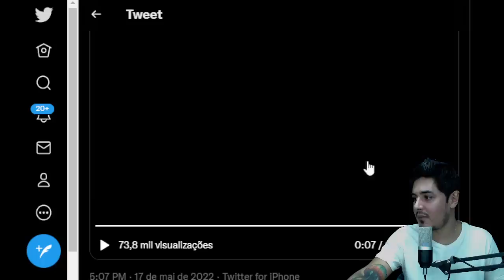NOVO CASO DE OVNI APRESENTADO NA AUDIÊNCIA DO GOVERNO DOS EUA É REALMENTE INTRIGANTE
Ontem 17 de maio, assistimos à primeira audiência pública do governo dos EUA no Congresso sobre OVNIs desde 1966. Algumas novas imagens de OVNIs (ou fenômenos aéreos não identificados - UAPs como agora são oficialmente conhecidos) foram mostradas e a audiência destacou como o Departamento de Defesa dos EUA reuniu pelo menos 400 avistamentos recentes, incluindo 11 que quase geraram colisões.

No entanto, muitos ficaram desapontados com a falta de provas concretas compartilhadas na audiência. Dos 2 novos vídeos de OVNIs (UAPs) apresentados na audiência, um deles chamou a atenção por não ter qualquer tipo de explicação!